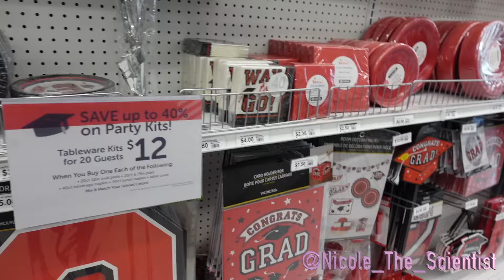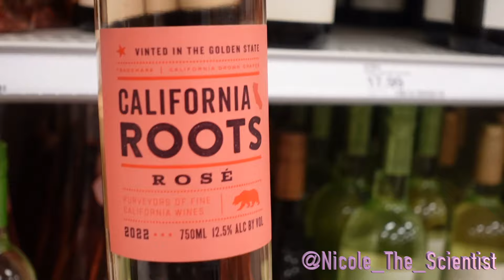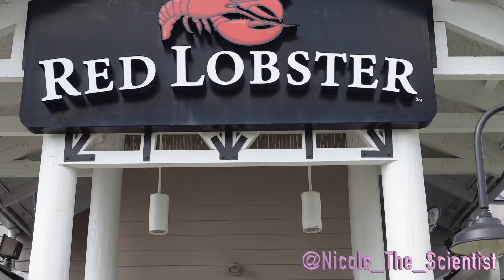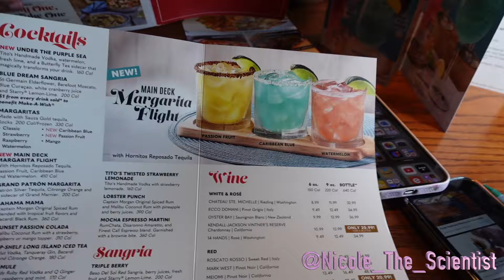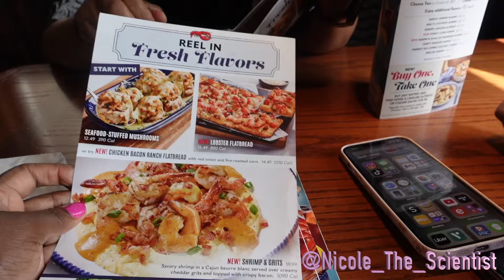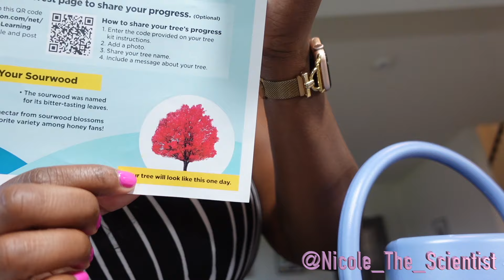VLOG | REALISTIC WIFE & MOM DAY IN THE LIFE | TARGET PICKLEBALL OUTFITS | PATIO FURNITURE SHOPPING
Comtact me to Send me PR

Amazon Storefront